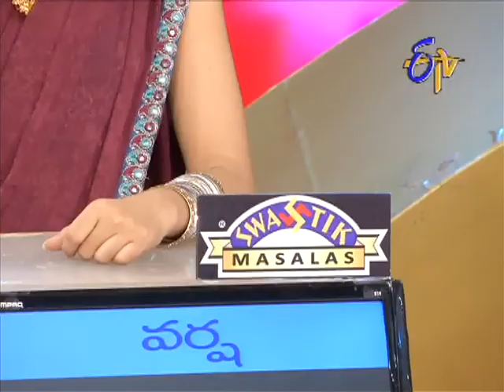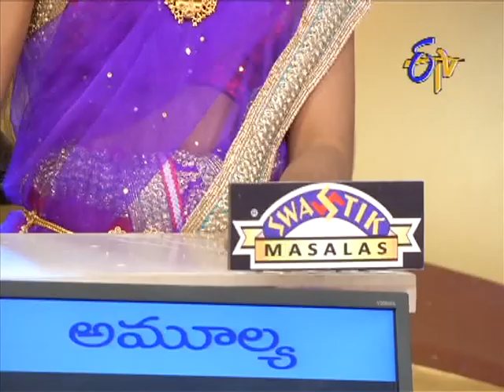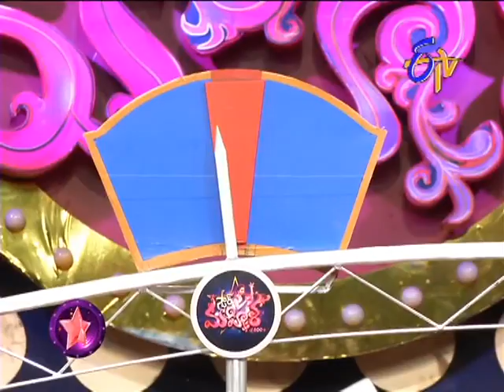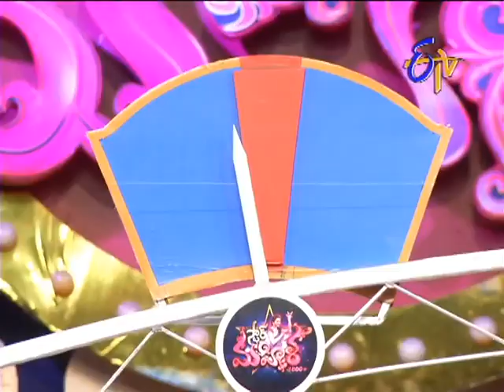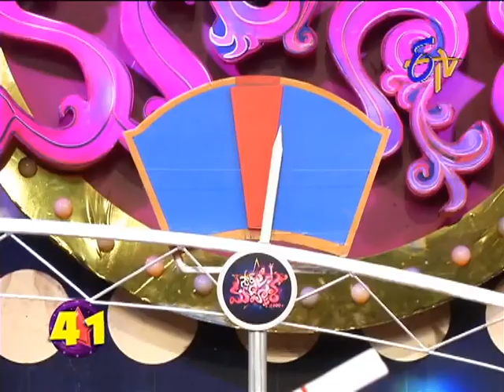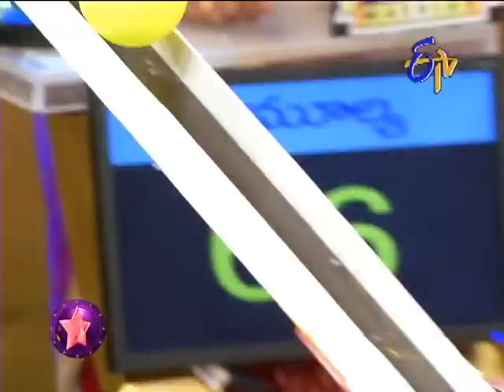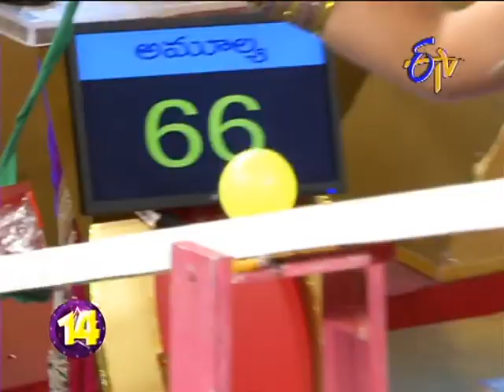Star Mahila - స్టార్ మహిళ - 8th November 2014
Star Mahila - 8th November 2014